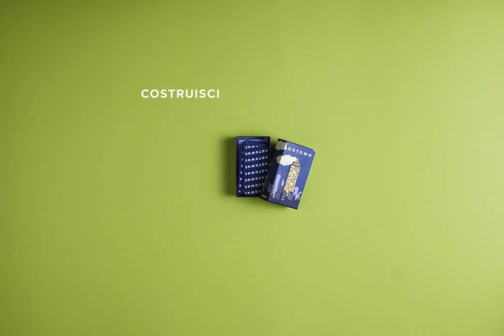Come giocare a GOTOWN?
GOTOWN è una giungla urbana. La notte cala e la città sembra tranquilla, ma attenzione! Non sei l'unico che cerca di conquistare l'impero immobiliare. Anche gli altri giocatori stanno cercando di costruire la torre più alta della città.

L'obiettivo? Essere il primo giocatore a completare una torre di 5 piani.

Per costruire un piano, tutto quello che devi fare è giocare due carte la cui somma fa 9.
Ma attenzione alle carte speciali!
Vuoi proteggere uno dei tuoi piani dagli altri giocatori? Il cane farà la guardia. Però attenzione, che può essere adescato con la carta dell'osso. Vuoi distruggere un pavimento? Le carte del martello e della palla da demolizione sono radicali. Per rubare le carte? Le carte ladro e super ladro ti aiuteranno. Ma fa attenzione a non prendere la carta del furgone dei frullati o delle ciambelle, perché dovrai saltare il tuo turno. Le 4 carte jolly possono essere combinate con qualsiasi carta del piano.

GOTOWN è un gioco per tutta la famiglia. A partire dai 6 anni. Per 2-4 giocatori.

Autori del gioco: Morten & Alexander Bonavent
Illustrazioni: Michèle Raymond
Casa editrice: Helvetiq